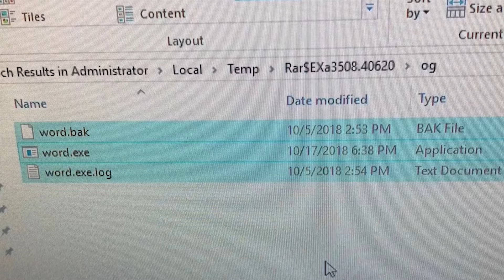Pro Gamers EXPOSED Hacking...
Here are Pro Gamers EXPOSED Hacking!

VELO, VeloIsLive, VELO Modern Warfare, TheRealVelo